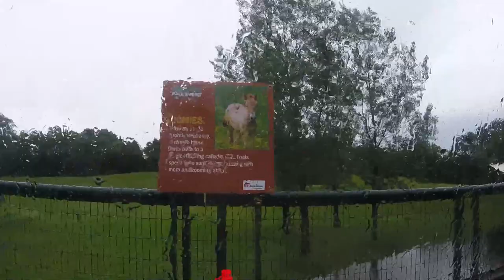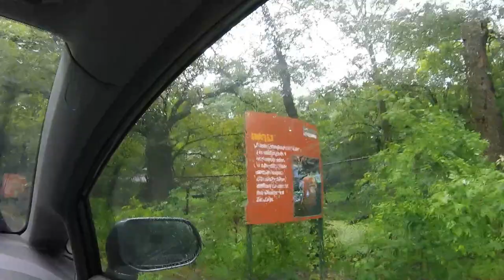Minnesota Zoo - Beastly Boulevard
Beastly Boulevard is an event at Minnesota Zoo described as a unique drive-thru zoo experience. 2020 has been such a weird year. This was an interesting way to enjoy the zoo while practicing social distancing.